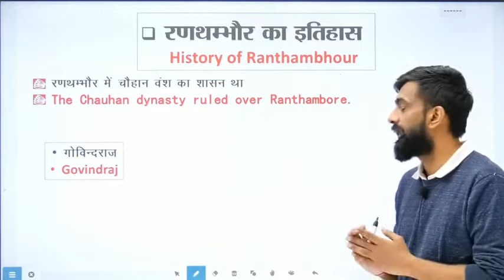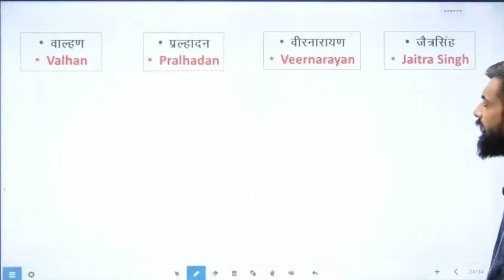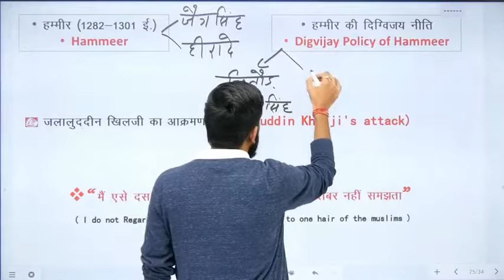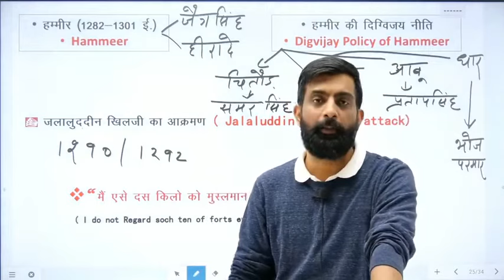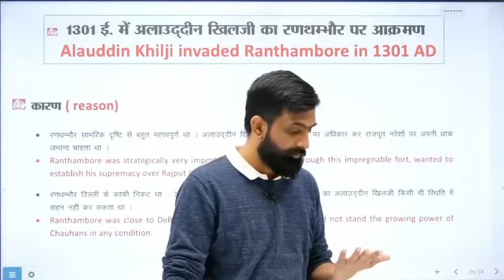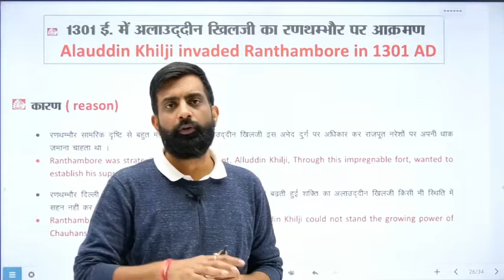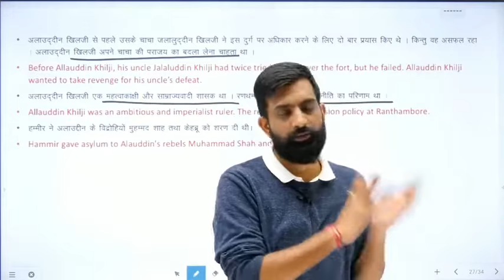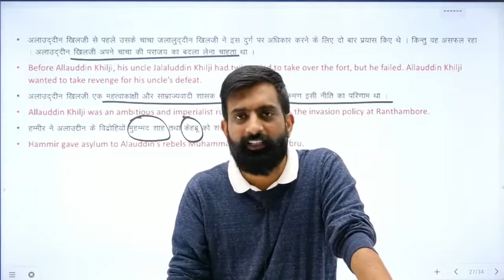Hamir Ranthambore story in Hindi by rajveer sir from spring board academy /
Courses offered by Springboard Academy

Presently Springboard Academy offers classroom coaching and career guidance for IAS and RAS exams. At our centers at Jaipur and Jodhpur we take care of preparations for all the stages for civil services exams (Prelims, Mains and interview).

RAS Foundation Course There are regular batches at Jaipur and Jodhpur center for RAS foundation course. The duration of this course is approximately 11 months and during this tenure you can fully prepare yourself for the upcoming RAS exam. At Springboard Academy emphasis is also laid on the regular revisions of whatever is taught in the classroom. You will also have scheduled and surprised tests regularly. Useful notes will be provided to you and these notes will be of very help during the complete course of your RAS exam preparation. If you have complete your graduation and you are planning to make your career in Rajasthan Administrative Services the RAS Foundation course at Springboard Academy is the best starting point for you.

IAS Foundation Course Duration of this course is approximately 12 months and it is also offered at our both the centres. Expert faculties with result oriented teaching experience lead by Dileep Sir help you build strong foundation for your dream career in Indian Civil Services. During your learning at our institute you will get command over all the subjects and you will also receive personal guidence and motivation from our faculties.

RAS and IAS mains New batches for RAS and IAS mains starts right after the prelims exam. Course is specially designed to get throught this written part of the civil services exam. We help you to develop good writing skills along with the selective studies of different subjects of the prescribed syllabus. Information about the new batches for mains exam will be updated on our website and facebook page. ब्यौरा

राजा हम्मीर एँव अल्लाऊद्दीन ख़िलजी 1301 ई.॥रणथम्भौर का साका॥ जल जौहर ॥By Rajveer Sir॥Springboard

1.4 हज़ार

28,370

18 नव॰

2021